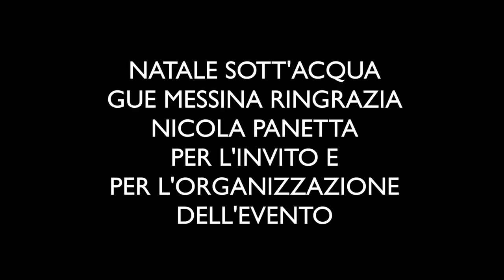Natale Sottacqua HD 1080p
Invitati dall'amico Nicola Panetta andiamo a filmare un'albero di Natale un pò speciale.